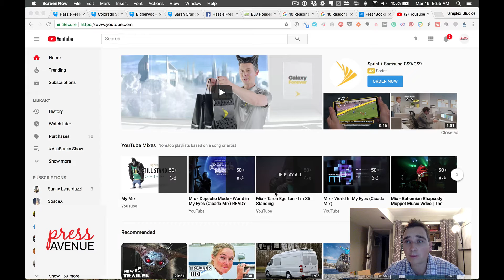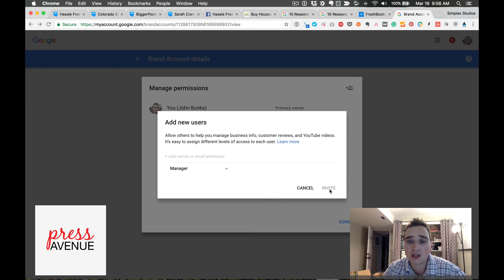How To Add Someone to Your YouTube Channel - Press Avenue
How To Add Someone to Your YouTube Channel - AskBunka Show Episode 29

How To Add Someone to Your YouTube Channel Tutorial

Have a question? Ask away in the comments